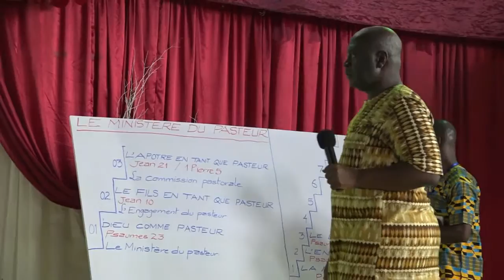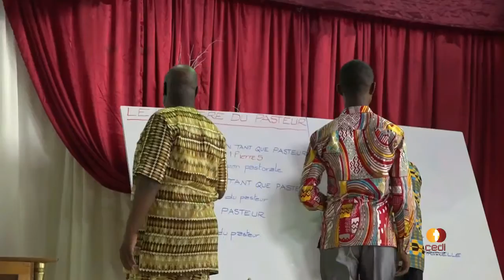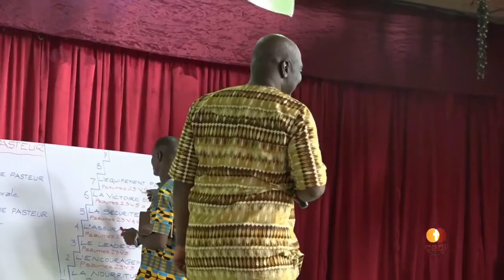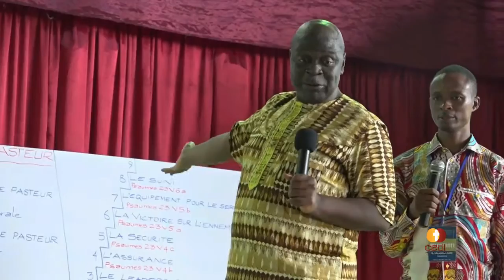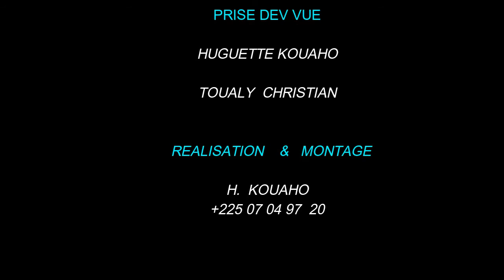CONFÉRENCE INTERNATIONALE SUR LA CROISSANCE DE L'EGLISE 2016 – Partie 10